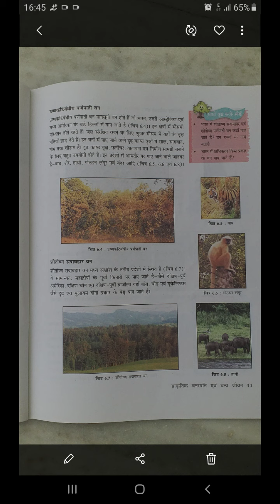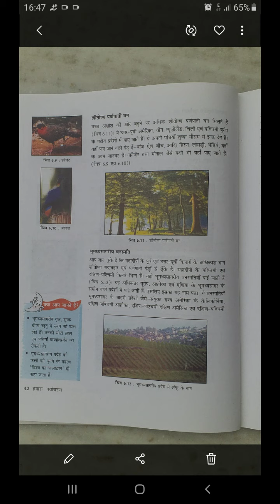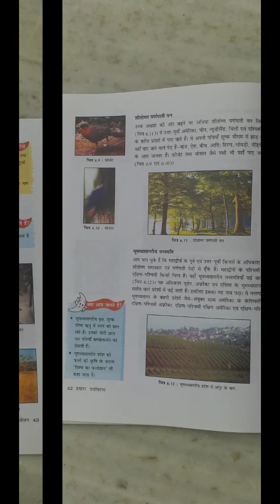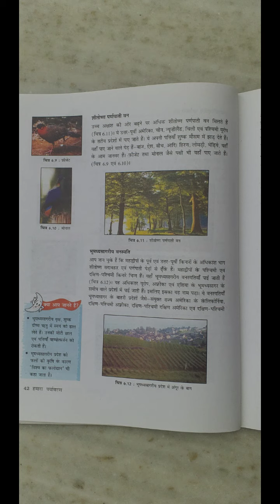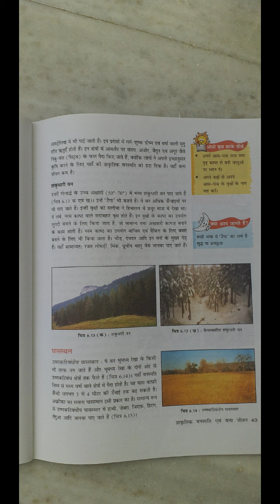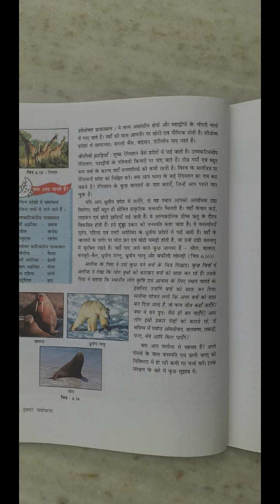LESSON 6 lecture 2 class 7th social science rashmi Gupta